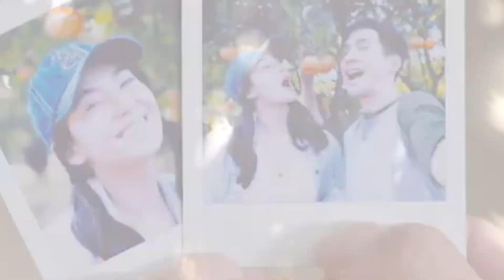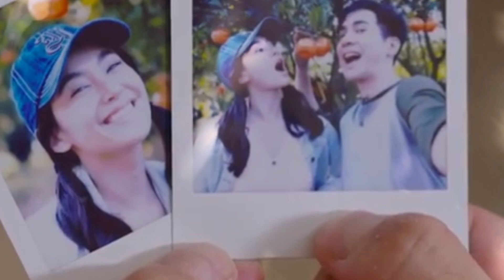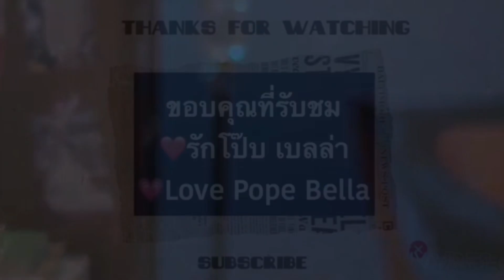ฝากดาวโอบกอดเคียงข้างเธอ